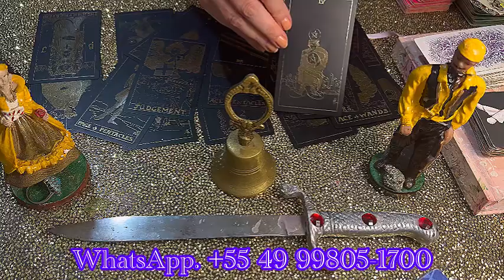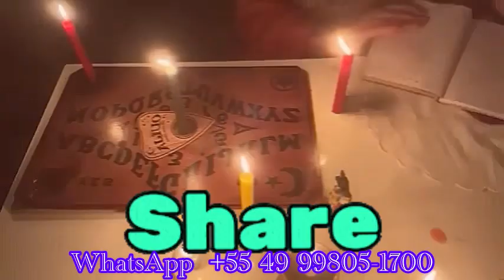CANCER: An invitation for abundance and love is coming you want to say yes but….